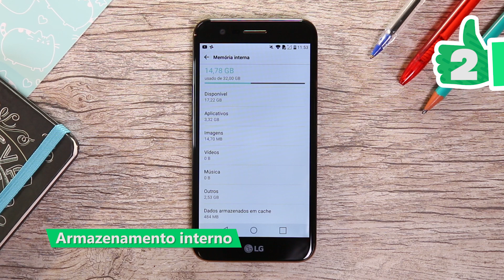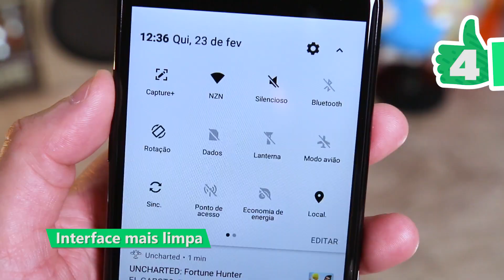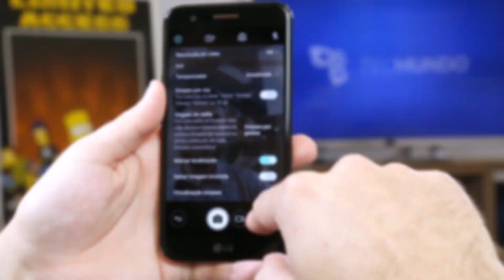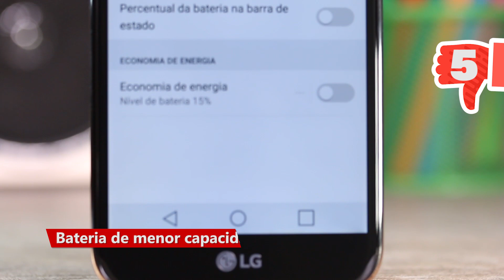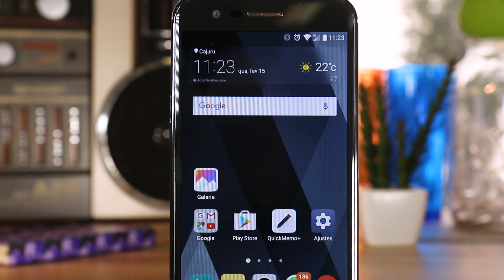5 prós e contras do LG K10 Novo - TecMundo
CRÉDITOS
Texto: Leonardo Müller
Narração: Guilherme Sarda
Imagens: Danilo "Salsa" Boros e Matheus Zimmer
Edição: Danilo "Salsa" Boros

A LG começou a renovar sua principal linha de smartphones no Brasil, e o primeiro modelo a chegar às lojas é o LG K10 Novo, ou K10 2017. A gente vai comparar esse smartphone com os concorrentes que já estão à venda, mas é bom ter em mente que Samsung e Motorola devem lançar aparelhos novos pra enfrentar a LG muito em breve.